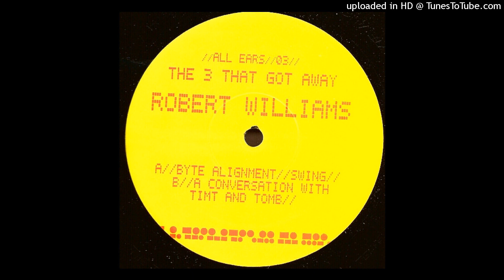Robert Williams - Byte Alignment